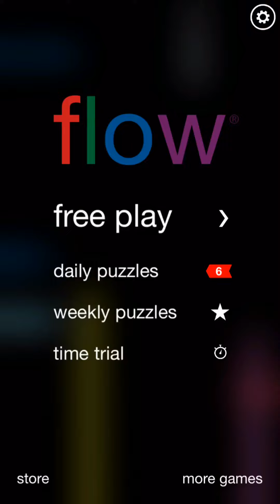FLOW | DAILY PUZZLES | FULL ⭐️ | 07-31-2021